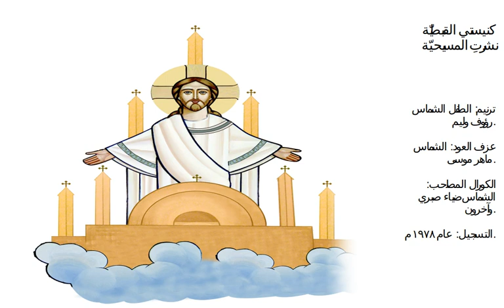كنيستي القبطيّة نشرتِ المسيحيّة